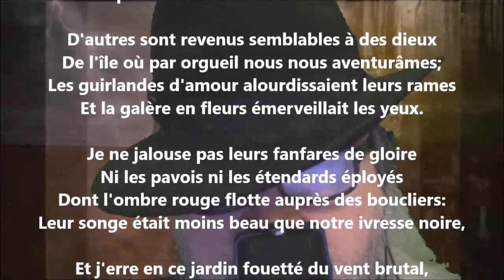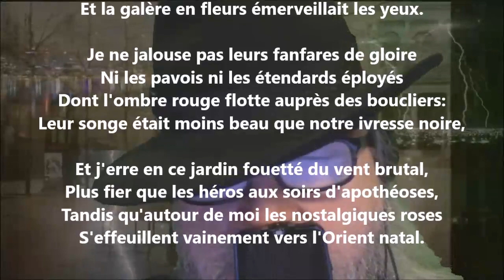Éliane I - Pierre Quillard lu par Yvon Jean